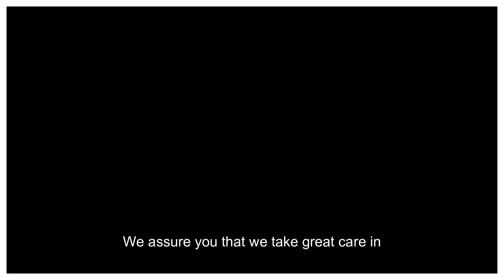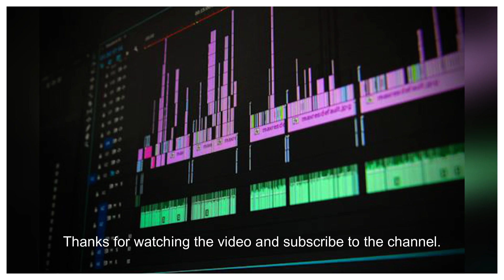A Day in the Life Last Minute Board Exam Prep Jitlers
A Day in the Life: Last Minute Board Exam Prep Jitters

Description
Welcome to the Cultural News Influencer Channel! In this video, we will take you on an immersive journey through a student's last day of preparation for the upcoming SST Board Exam. Follow along as we witness the student's final revision plan for the CBSE Class 10 exam. Get ready to experience the serene ambiance of the student's study routine, and join us for a captivating study vlog that will inspire you to excel in your exams! Please note that our channel may contain gossip, rumors, or exaggerated portrayals of reality. We assure you that we take great care in presenting our news based on verified sources, and we urge you to exercise discretion while watching. So, please sit back, relax, and enjoy the calming sound of rain on our channel. Thank you for tuning in!